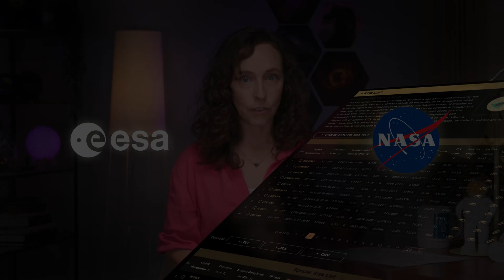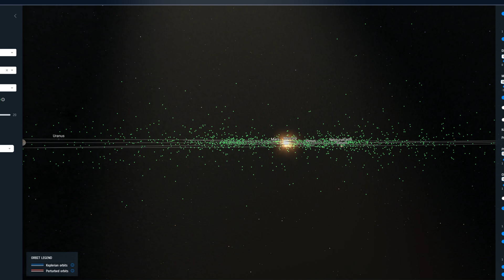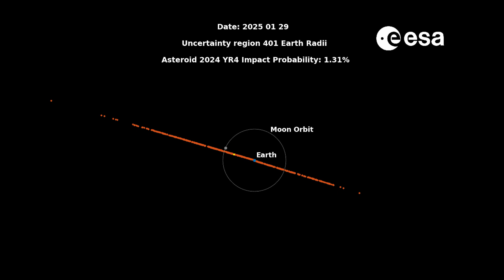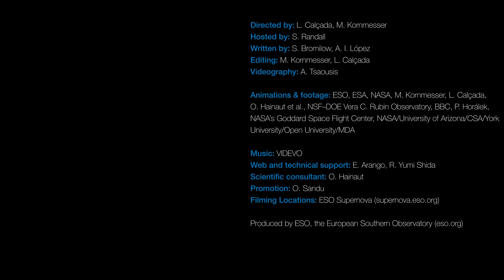Planetary defence 101: tracking dangerous asteroids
Remember asteroid 2024 YR4? Earlier this year, its odds of impacting Earth in 2032 rose to around 3%, the highest impact probability ever reached for a sizable asteroid. How did we end up ruling out such an impact? And what can we do if we ever find another dangerous asteroid? In this episode of Chasing Starlight we give you a crash course on planetary defence.

0:00 - Intro
1:22 - Small vs big asteroids
3:53 - How to deflect an asteroid

Credit: ESO

Directed by: L. Calçada, M. Kornmesser
Hosted by: S. Randall
Written by: S. Bromilow, A. I. López
Editing: M. Kornmesser, L. Calçada
Videography: A. Tsaousis
Animations & footage: ESO, ESA, NASA, M. Kornmesser, L. Calçada, O. Hainaut et al., NSF–DOE Vera C. Rubin Observatory, BBC, P. Horálek, NASA’s Goddard Space Flight Center, NASA/University of Arizona/CSA/York University/Open University/MDA
Web and technical support: E. Arango, R. Shida
Scientific consultant: O. Hainaut
Promotion: O. Sandu

Movie clips: Don't look up (2021) Netflix, Hyperobject Industries, Adam McKay (director), David Sirota (writer) Armageddon (1998) ︎Touchstone Pictures, Jerry Bruckheimer Films, Michael Bay (director), Jonathan Hensleigh (writer), J.J.Abrams (writer) Deep Impact (1998) Paramount Pictures, Dreamworks Pictures, Zanuck/Brown Productions, Amblin Entertainment, Mimi Leder (director), Bruce Joel Rubin (writer), Michael Tolkin (writer)